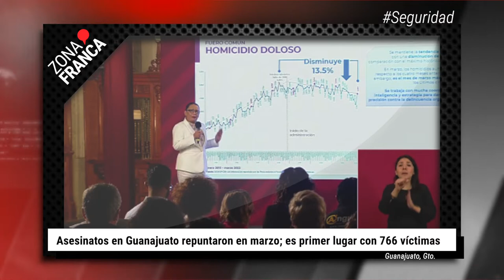Graban a policías de León que apenas podían detener a hombre | BrevesDeLaZona📰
Esto es LoMásDestacado de hoy en Guanajuato
- Asesinatos en Guanajuato repuntaron en marzo; es primer lugar con 766 víctimas
- Graban en estación del SIT a policías de León que apenas podían detener a hombre